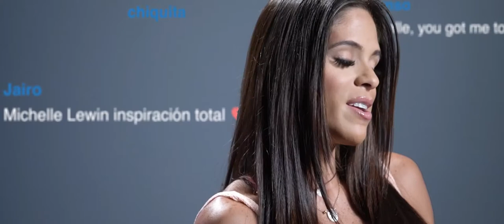Michelle Lewin Fitplan Featurette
Michelle Lewin's Featurette and interview for her @FitplanApp Produced and Directed by Robert Reiff for FitplanApp